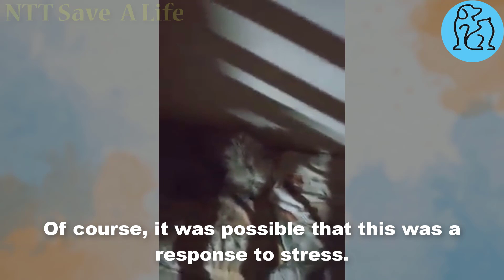This dog appeared out of nowhere, his calves were covered with skin rashes caused by ticks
In this world, there is nothing truer than the love of a good dog. Dogs are wonderful friends and companions of humans.
A dog cannot think much about what it is doing. It just does what it feels is right. When you once had a wonderful dog, life without him becomes a lot emptier. Besides, there are many abandoned dogs in the world.